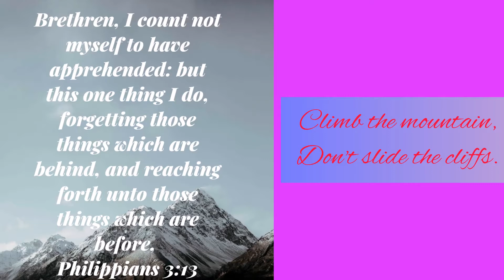Siberian husky puppy has an attitude!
Naomi is having an attitude! she  slapped me in the face and howled at me, but honestly shes even cute when shes mad!